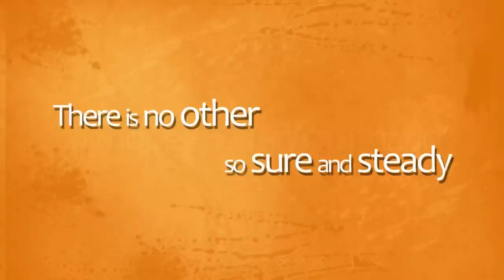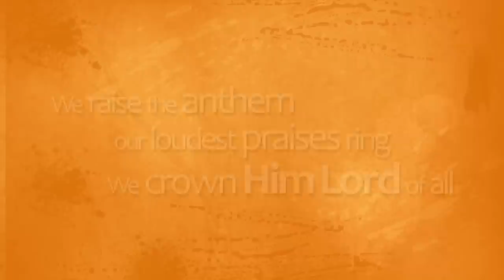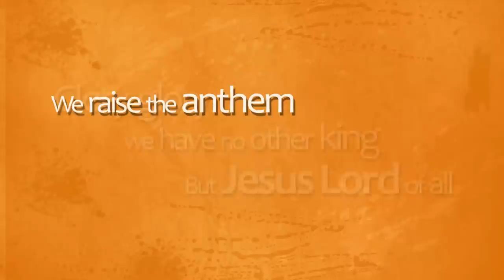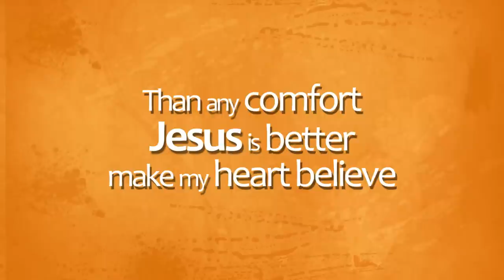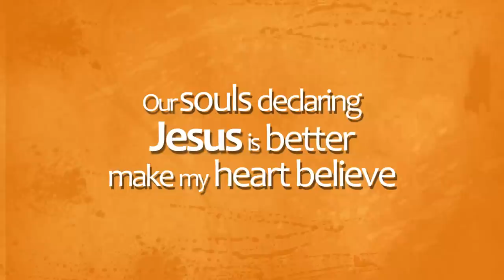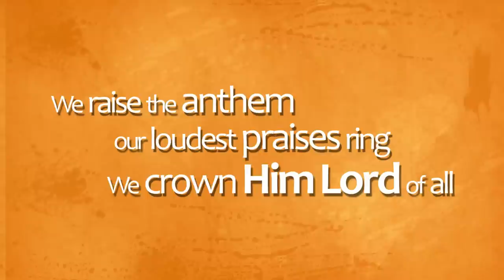Jesus Is Better - Austin Stone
Jesus Is Better
written by Aaron Ivey and Brett Land
performed by Austin Stone
on "King of Love"